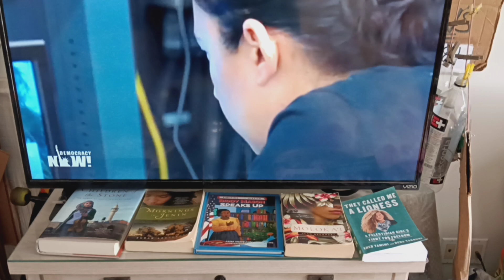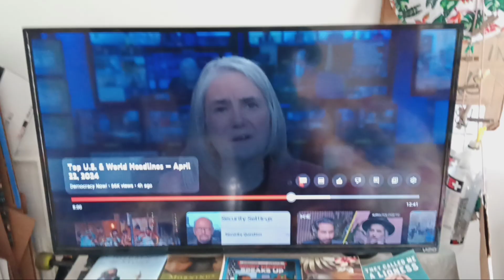Senator Ron Wyden (D-OR) ON FISA702 EXPANSION